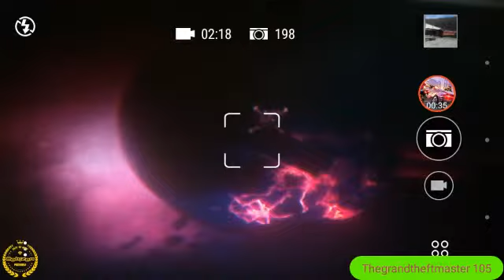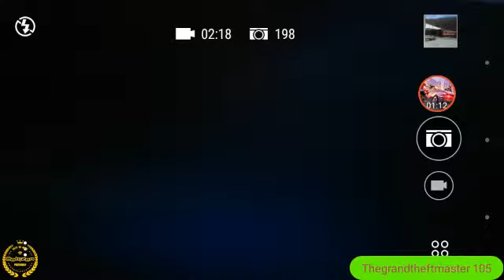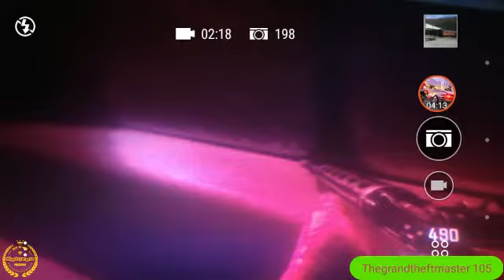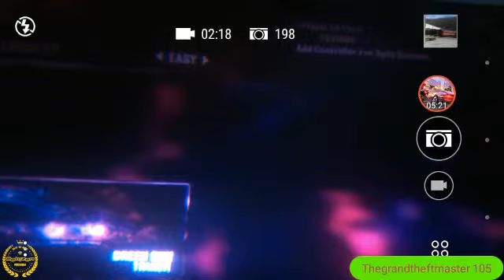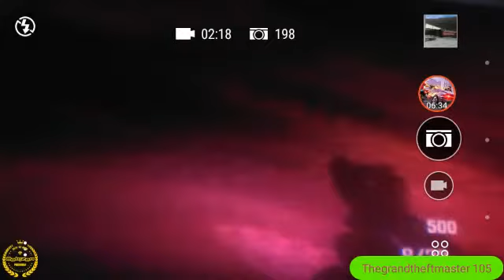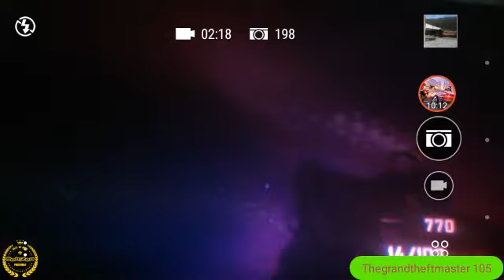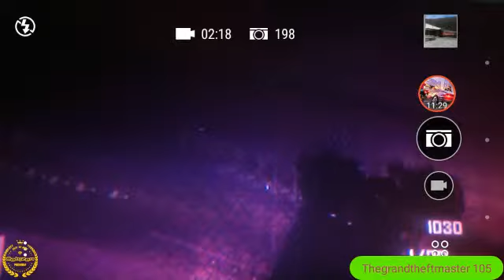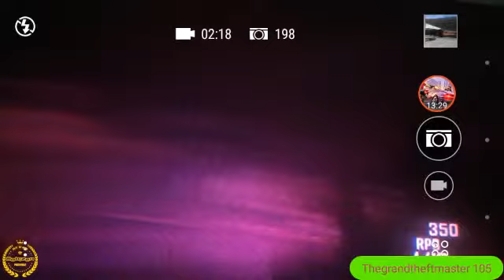Call of Duty Black Ops 2 zombies mode!